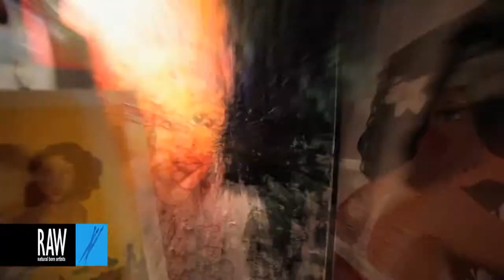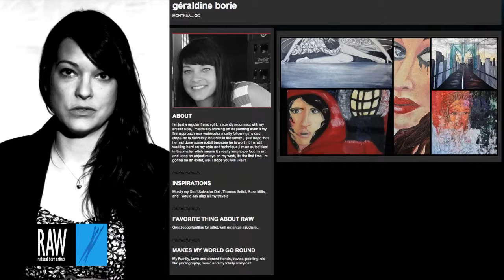GERALDINE BORIE presented by RAW:Montreal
Event: Spectrum
Date: April 26, 2014
Venue: LE THÉÂTRE RIALTO